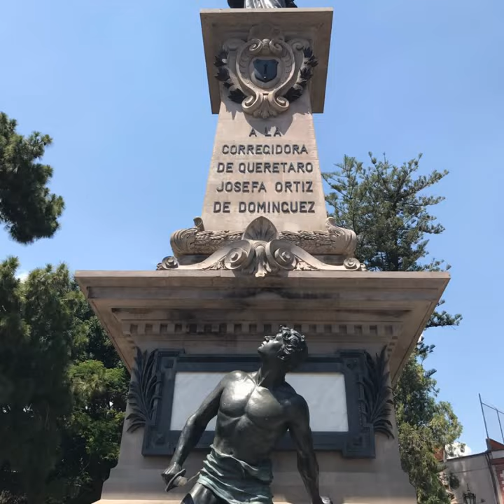MÉXICO TURISMO BIENVENIDOS ORGULLO MEXICANO FUNDADOR LIC. DELFINO CORNEJO TORRES